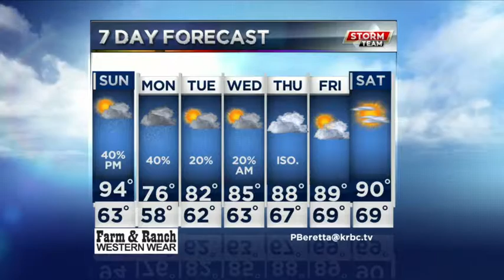Reusable wine bottles